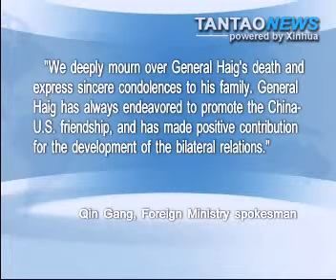China Mourns Death of General Alexander Haig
China mourns the death of General Alexander Haig.  Haig, a U.S.Secretary of State,  reportedly visited China more than 50 times since 1972. He was considered a strong positive force in shaping U.S. - China relations.